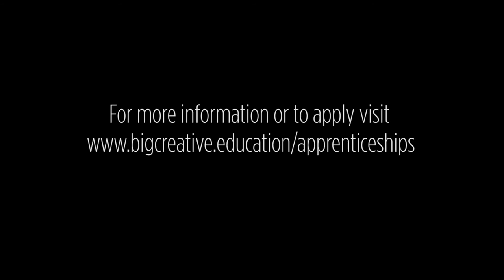BCE Apprenticeships Promotional Video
To find out more about BCE Apprenticeships in Digital Media, Music Business, Live Events and Digital Marketing visit: